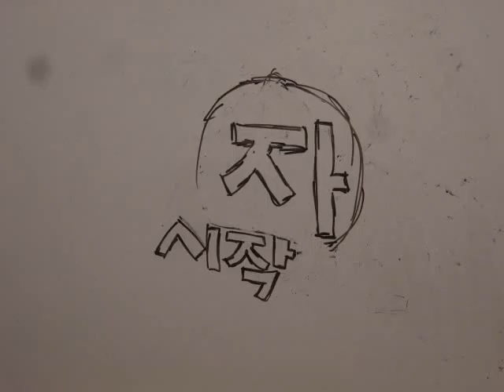2008년 길찾사 애니메이션 3-original.wmv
2008
GODSPELL MUSICAL 길찾사
ANIMATION BEFORE THE MUSICAL STARTS.

AND
GOD BLESS AND LOVES YOU !